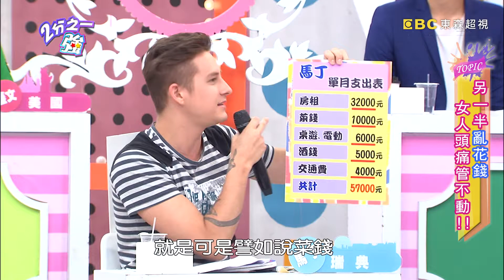型男娛樂費超高 為滿足快樂代價超昂貴!?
新世代的女人不論在能力、經濟、教育、工作上都不輸男人，這些獨立自主的女人早已撐起­­­半邊天，她們有自己的價值觀和感情觀，我們稱她們是『2分之一強』。超視『2分之­一­強­』由六月、梁赫群雙搭主持，呈現大女人小男人的對話之姿，透視女人的真實內心­世界­，每­週一到五晚上11點讓女生拿回發言權，男生傾聽『2分之一強』。

The new generation women no matter in ability, finance, education and work are not worse than men. Those independent women have their own stand in territory, besides they got their own value and view on relationship, and therefore we called them as “Girls power”. “Girls power”is broadcasting at STV and directed by LIANG, HE – CYUN and LIOU- YUE. The show displays the status of conversation between overbearing women and inferior men, also to see through the truly inner world of women. Every Monday through Friday at 11:00PM, let women take the voice back, and all of men should listening “Girls power” up.